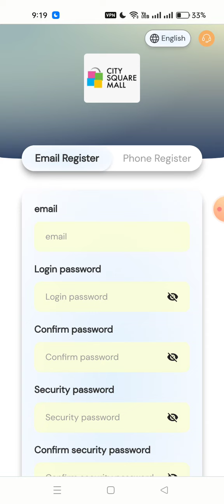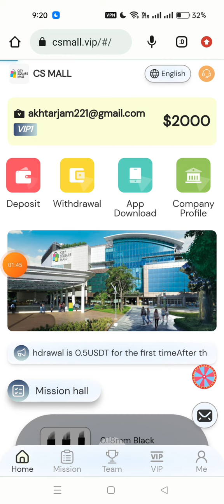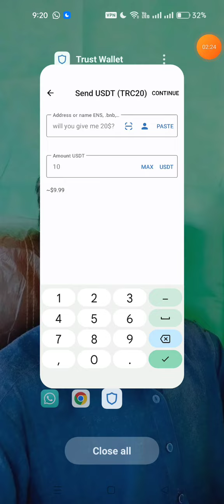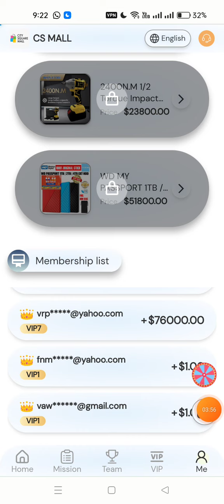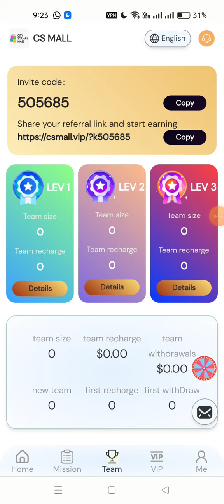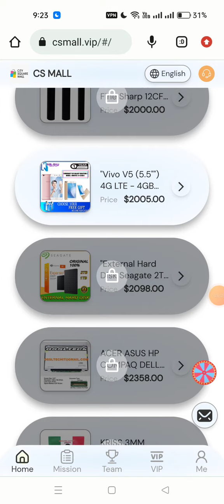New Earning app _2000$ 🆓_ New USDT Earning site 2023_mak money online Earning _ best Earning site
My Name Is Muhammad Asghar And I am the Owner Of the Earn with Asghar YouTube channel.
In Our Channel, You will find  Online Crypto Earning videos in Urdu & Hindi.

The daily task update time is 00:00 Singapore time.
Withdrawals do not require any fees.
For example
Invite a new member of VIP2 to get a lucky draw and have a chance to win 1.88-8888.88USDT.
Everyone can make money by promoting the money-making APP. Register and share links can be promoted on any social software, such as Facebook,Twitter, YouTube, instatrma, Tik Tok, KAO KAO, etc., and can earn more income, Invite friends and family to sign up. develop your own team.